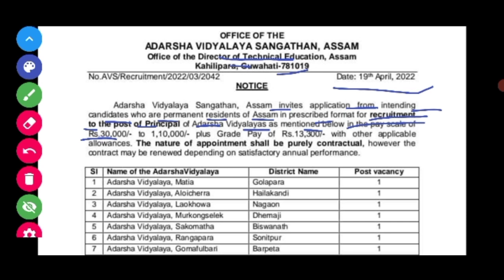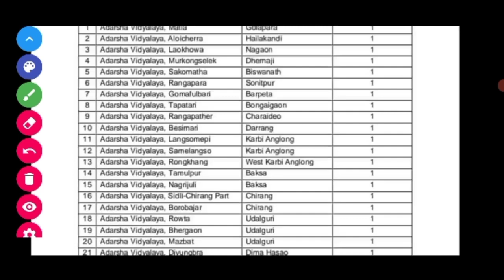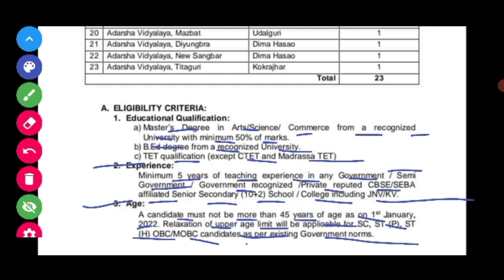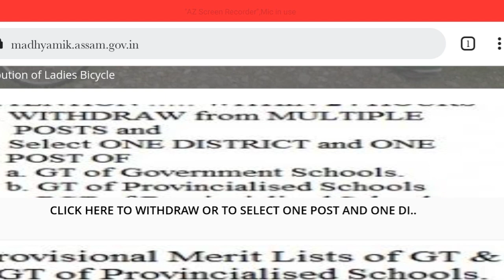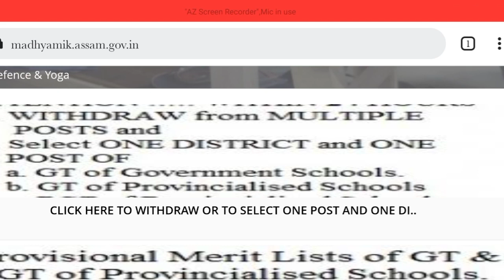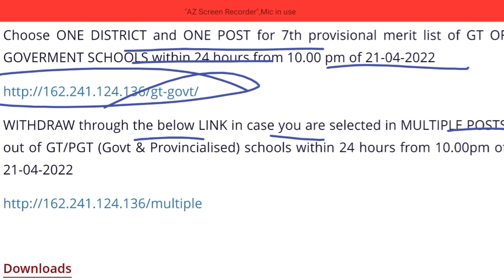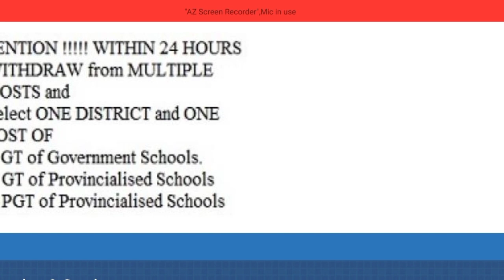শিক্ষকৰ নতুন বিজ্ঞাপন প্ৰকাশ,GT,PGTৰ Provisional Merit List ৰ লগতে,Withdraw&District Selection Link